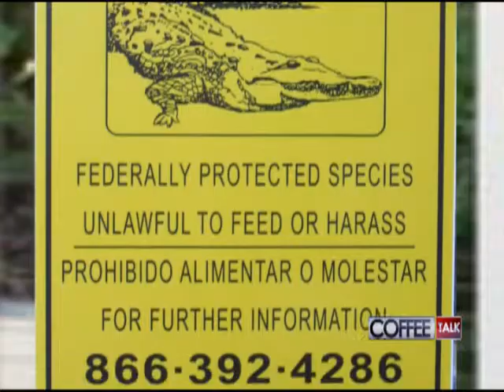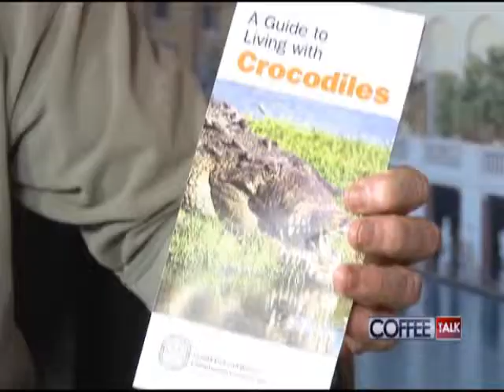"Coffee Talk" about Crocodile Safety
Brianna Moles sits down with Lindsey Hoard, the Crocodile Response Coordinator from the Florida Fish and Wildlife Conservation Commission, for a special "wild things" themed edition of "Coffee Talk."  They discuss how local residents can peacefully co-exist with the ever-growing crocodile population in South Florida.